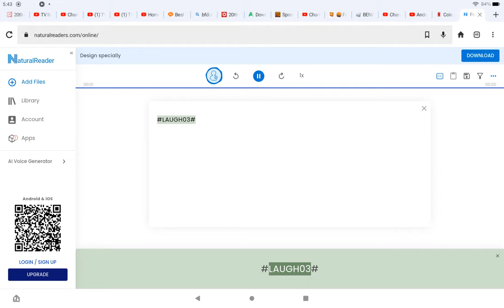Tracy woody woodpecker on NaturalReader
Device used: Fire Max 11